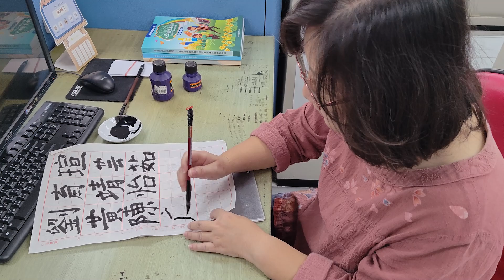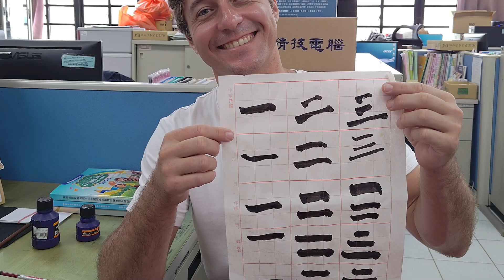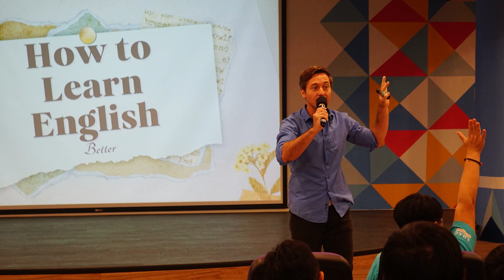Exam Days and Recruiting Students | Teaching in Taiwan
In this video, I take to the roof to spend some of the ample free time afforded by the exam schedule tp talk about a variety of topics including how foreign teachers are used to recruit students. Enjoy!